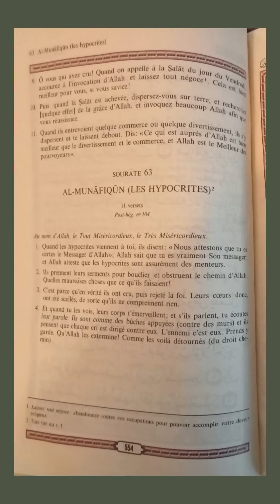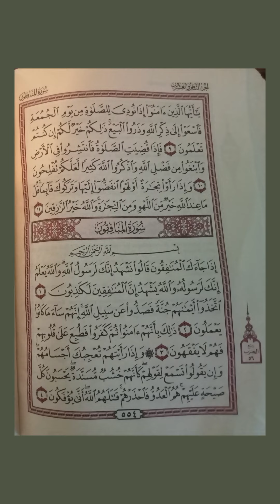"La Sourate 62 du Coran - Une lecture en français avec traduction et interprétation"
Dans cette vidéo, je vous présentons une lecture en français de la Sourate 62 du Coran, intitulée "Al-Jumu'a" (Le Vendredi). La Sourate 62 est composée de 11 versets et s'articule autour des enseignements liés à la prière du vendredi et à l'importance de la connaissance religieuse.
J'ai également inclus les photos des pages de mon exemplaire du Saint Coran pour faciliter la compréhension et une traduction précise du texte arabe en français. J'espère   que cette vidéo vous sera bénéfique et vous aidera à approfondir votre compréhension de la Sourate 62 du Coran.

N'hésitez pas à partager vos commentaires, questions et réflexions dans la section commentaires. Merci de regarder et de soutenir ma chaîne.